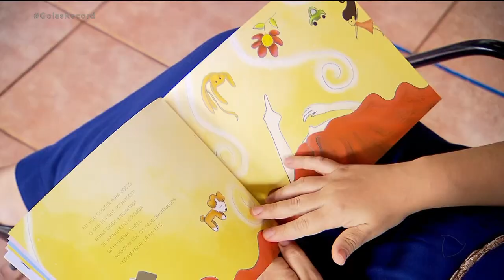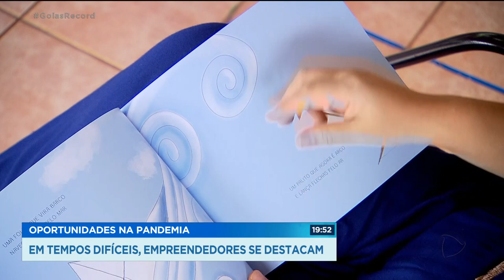OPORTUNIDADES NA PANDEMIA: EM TEMPOS DIFÍCEIS EMPREENDEDORES SE DESTACAM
A PANDEMIA TEM SIDO UM MOMENTO DE DIFICULDADES E PRIVAÇÕES PARA GRANDE PARTE DA POPULAÇÃO. MAS TEM GENTE QUE CONSEGUIU DRIBLAR OS PROBLEMAS E AGARRAR NOVAS OPORTUNIDADES DE NEGÓCIOS.